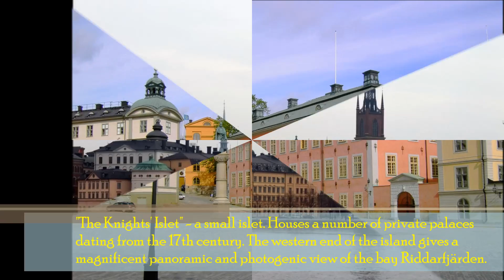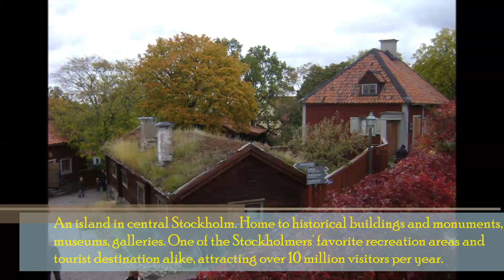Visit Stockholm, Sweden: Things to do in Stockholm - The Oak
Visit Stockholm - Top 10 Things which can be done in Stockholm. What you can visit in Stockholm - Most visited touristic attractions of Stockholm

1. Vasa Museum
A maritime museum located on the island of Djurgården. The most visited museum in Scandinavia. Displays the only almost fully intact 17th century ship that has ever been salvaged.

2. Skansen
The first open-air museum and zoo in Sweden. Located on the island Djurgården. Was founded in 1891 by Artur Hazelius to show the way of life in the different parts of Sweden before the industrial era.

3. Djurgården
An island in central Stockholm. Home to historical buildings and monuments, museums, galleries. One of the Stockholmers' favorite recreation areas and tourist destination alike, attracting over 10 million visitors per year.

4. ABBA: The Museum
An interactive exhibition about the pop-group ABBA. Opened in May 2013. Inspired by the Beatles museum in Liverpool, England, Is the permanent home for the traveling ABBAWORLD exhibit that toured Europe and Australia in 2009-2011.

5. Gröna Lund
A 15-acre amusement park. Located on the seaward side of the Djurgården island. Has over 30 attractions. A popular venue for concerts during the summer. Was founded in 1883 by James Schultheiss.

6. Stockholm Palace
The official residence and major royal palace of the Swedish monarch. Located on Stadsholmen, in Gamla stan. Used for representative purposes by the King whilst performing his duties as the head of state.

7. Riddarholm Church
The burial church of the Swedish monarchs. Located on the island of Riddarholmen, close to the Royal Palace. One of the oldest buildings in Stockholm, parts of it dating to the late 13th century, when it was built as a greyfriars monastery.

8. Bergianska trädgården
A botanical garden located in the Frescati area. Was founded through a donation in 1791 by the historian and antiquarian Bengt Bergius and his brother Peter Jonas. Was moved to its current location in 1885.

9. Riddarholmen
"The Knights' Islet" - a small islet. Houses a number of private palaces dating from the 17th century. The western end of the island gives a magnificent panoramic and photogenic view of the bay Riddarfjärden.

10. Nobel Museum
A museum devoted to circulate information on the Nobel Prize, Nobel laureates from 1901 to present, and the life of the founder of the prize, Alfred Nobel (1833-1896).